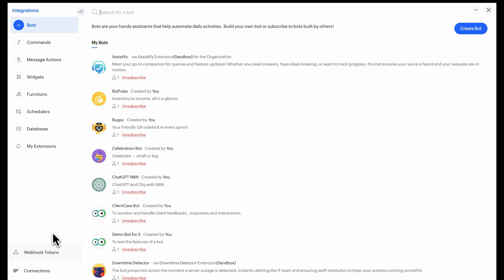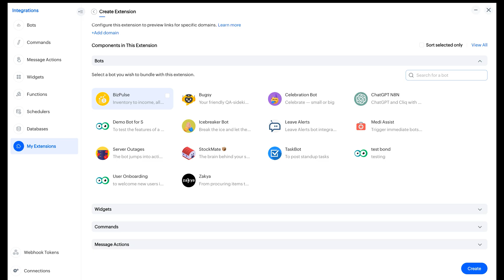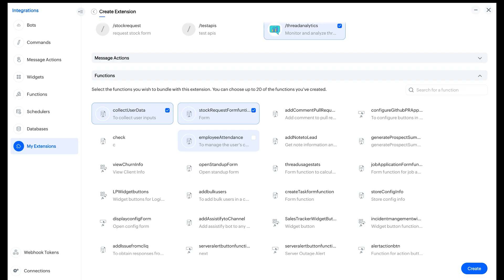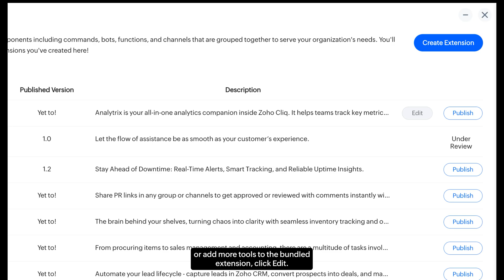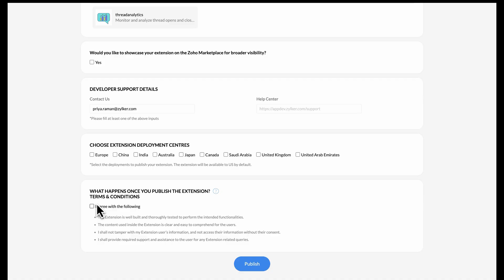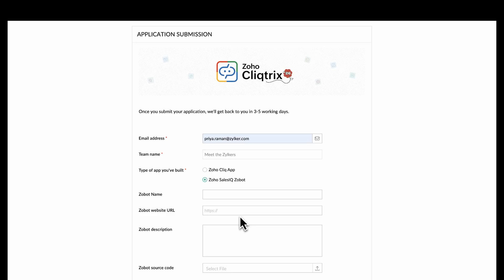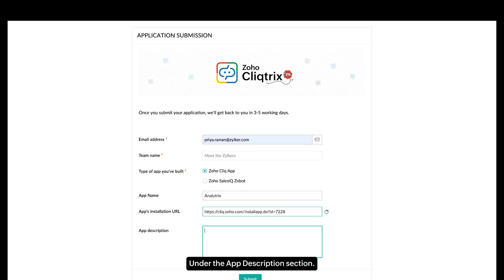Creating a Zoho Cliq Extension and submitting your app for Cliqtrix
In this video, we will guide you through the entire process of creating, bundling, publishing, and submitting a Zoho Cliq extension for Cliqtrix. You will learn how to set up the details of your extension, add components, configure handlers, generate your extension installation URL, and ultimately submit your app for review.